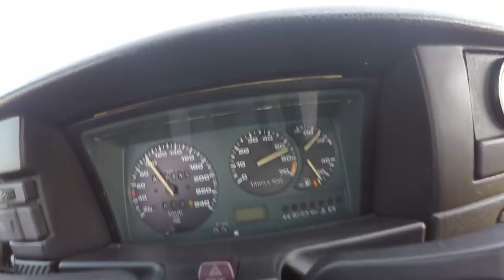Teaser VW Polo G40 TURBO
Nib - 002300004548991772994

+ ARTIST: NOWE
+ SONG NAME: Under The Sun